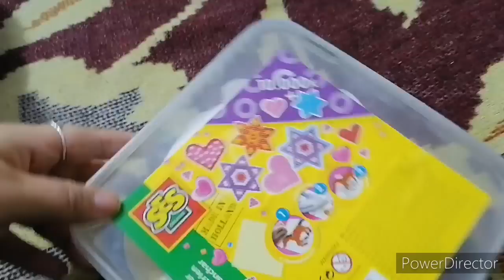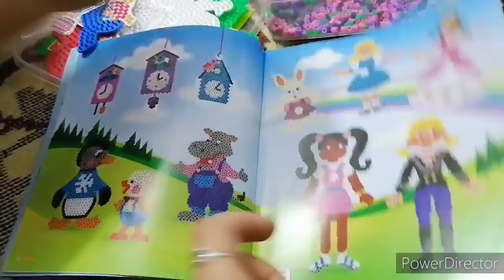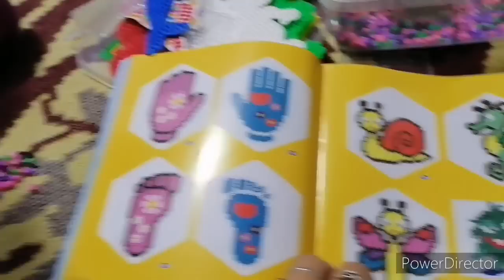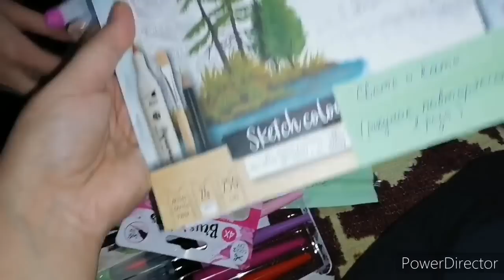Впечатление моих детей на подарки, они очень рады.